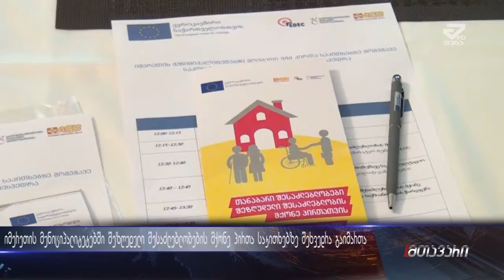იმერეთის მუნიციპალიტეტების წარმომადგენლებთან შეხვედრა გაიმართა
17 მაისი
ტ/კ მეგა TV